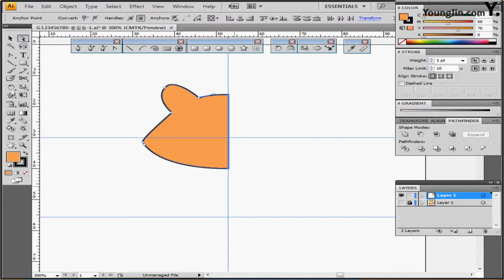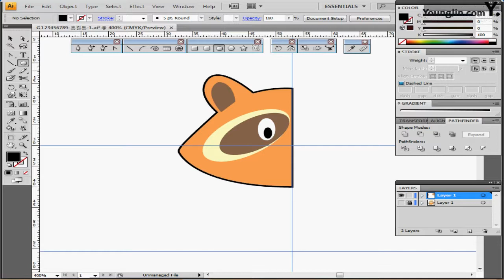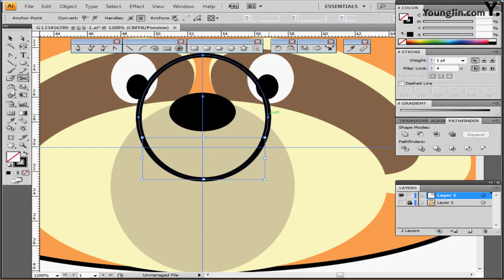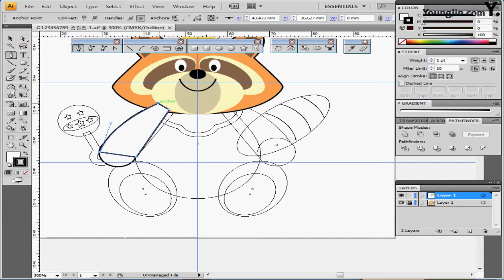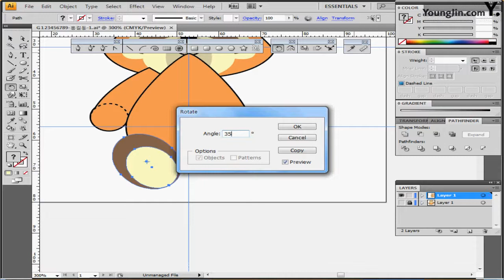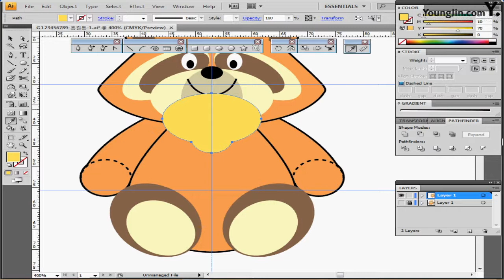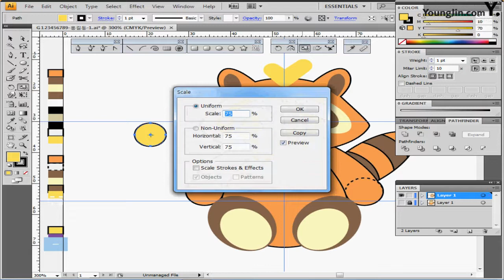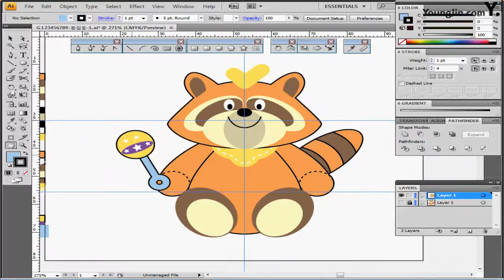기출유형문제5회_ 1